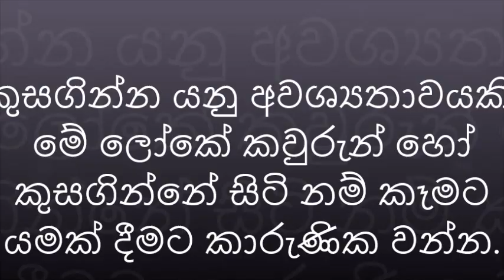''මම ඒ ළමයාගෙන් සමාව ගන්නවා. !විනිසුරුවරයාගේ මෙම වාක්‍ය අසා මම අඩුවෙමි.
“Education is the most powerful weapon which you can use to change the world.” "The next chapter of your life is going to be so amazing."
මේ යුටියුබ් චැනල් එක මම පටන් ගත්තේ කොරෝනා දවස්වල. ඉතින් මේ වෙද්දී මම විවිධ විවිධ වීඩියෝ අප්ලෝඩ් කරනවා. ඇත්තටම දැන් ඒක මගේ විනෝදාංශය කියලා මට හිතෙන්නේ. ඉතින්  මට හදවතින්ම උදව් කරපු හැමෝටම ගොඩක් ස්තුතියි.
I started this YouTube channel during the Corona days. So now I am uploading various different videos.  Actually it's my hobby now. So thank you very much to everyone who helped me from the bottom of your heart.